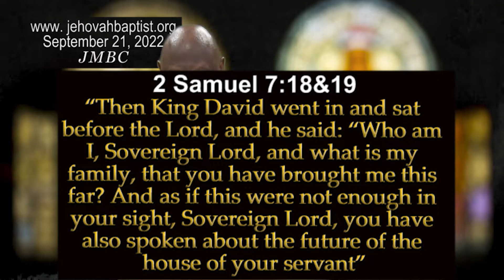JMBC Online Bible Study (9-21-22)